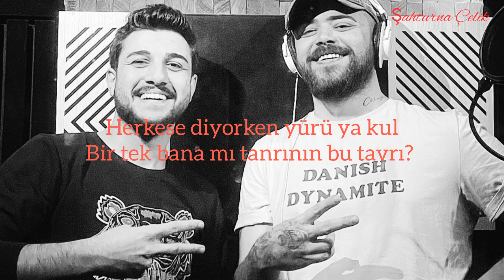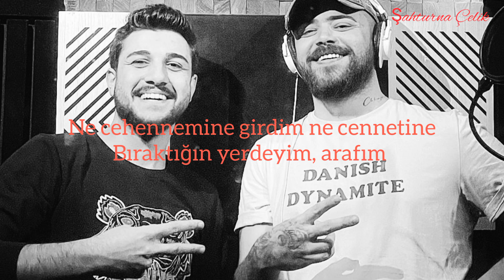Pashabeyi & Birbey - SANRI (sözleri/lyrics)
Şarkı sözleri

Yıkıla yıkıla basıyorum yaşıma
Kaldı bütün umutlar gene bi başına
Kapatı sayfaları bakmadı göz yaşıma
Adım adım yaklaşıyorum mezarın başına

Bıraktı sahneyi gerçekler
Hayeler oynuyor tiyatro
Görmedi göz, bağladı gönül
Şizofreni yine kurdu seneryo

Sendeki beni kazandım artık
En büyük zaferin bi fiyasko
Sensizliğe oynadım bu oyunu
Ama yine sana vurdu  piyango

Senin aşkın karşılıklı sanrı
Rüyalar öğretmiyorki sabrı
Yürek her kapıyı çalanı sen sandı
İnanarak kendi kendini kandır

Vurdum ama deviremedim
Bak hâlâ inmedi feleğin gardı
Herkese diyorken yürü ya kul
Bir tek bana mı tanrının bu tavrı?

Alzaymırın unutturamayacağı
Güzelliğe sahipsin
Yokluğun beş para etmez ama
Var olduğunda da bi hainsin

Vacip dikkatin ama hiç bir zaman
Kıyamadım sana bilirsin
Ne kadar yasamda nafile
Çünkü  artık onlara aitsin

Geceme kasvet güzelim gel
Ölümü ser üzerime üşürüm ben
Yazıma nefret baharın gel
Duyuyorum sesini hep ötelerden

Ötelerden gelsede sesin
Biliyorum sen yine benlesin
Seni bana kordırıyor hâlâ bak
Gururla inadın efendisi

Senden bana hatıra kalır
İçimdeki yorgun burkulan tarafım
Ne cehennemine girdim ne cennetine
Bıraktığın yerdeyim, arafım

Özleminden şu gençliğimde
Saçlarıma karışan aklara yanarım
Ama dönücek olursan eğer ki
Yine bu ömrümü yoluna adarım

İçimizden birini vurdu
Bu lodosun miskin pervasız hâli
Umutlandırmıyor beni
Geri dönebilecek olmanın ihtimali

Artık seni alı koyuyor benden
Çalçur eden sadece lavhalin
Buna rağmen unutamıyorum hâlâ
Bu da oluyordu kural ihlali